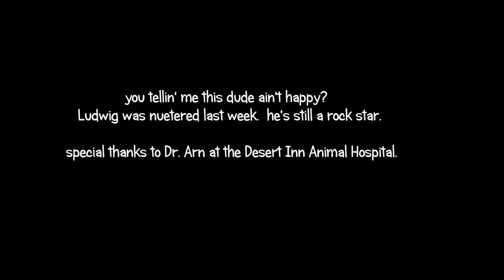biker drones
drone, time lapse super moon, and ludwig